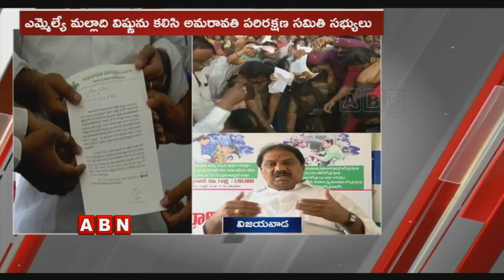రాజధానిని అమరావతిలోనే కొనసాగించాలని వినతిపత్రం | YCP MLA Malladi Vishnu Speaks To Media | ABN